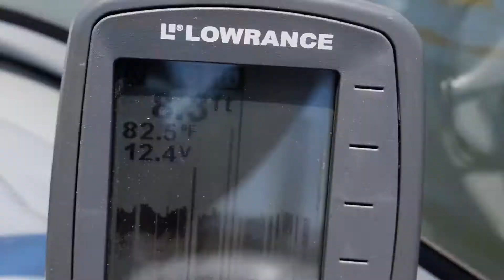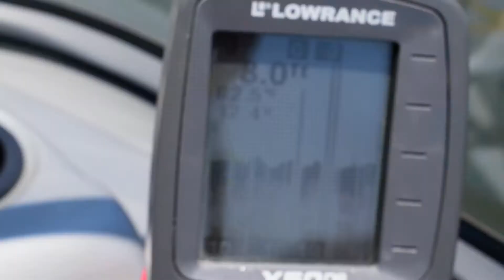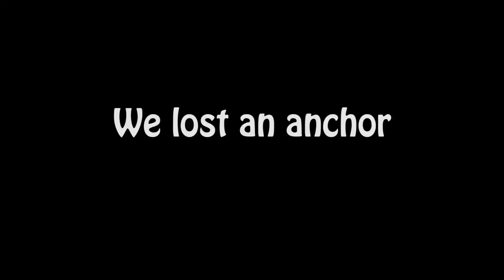Night fishing for HUGE catfish at Saguaro Lake Arizona (fishing edit)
*SUBSCIBE TO THE FOLLOWIING CHANNELS*

*CAMERA GEAR*

My other lens for big camera(DSLR)

My mic for big camera(DSLR)

Small tripod

Big tripod

My drone:

My gopro:

My editing software

*BAITS*